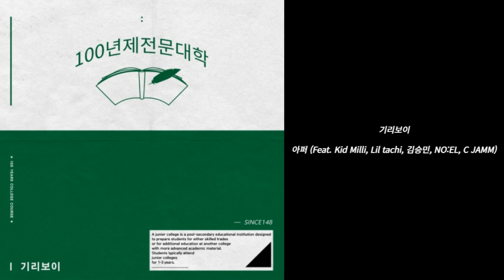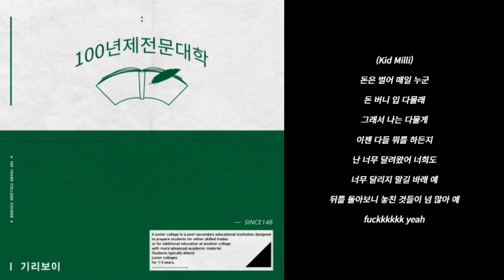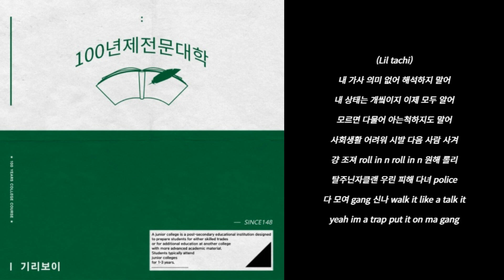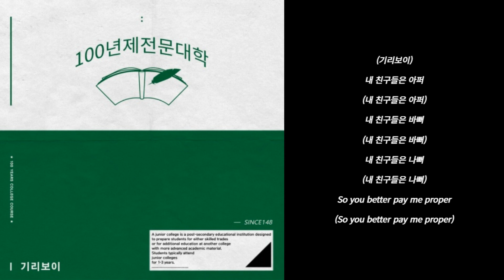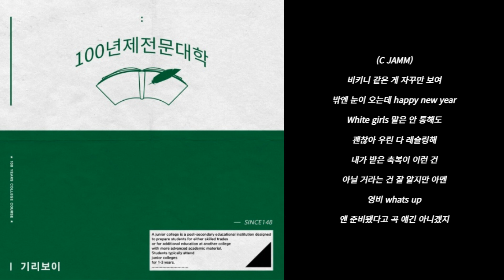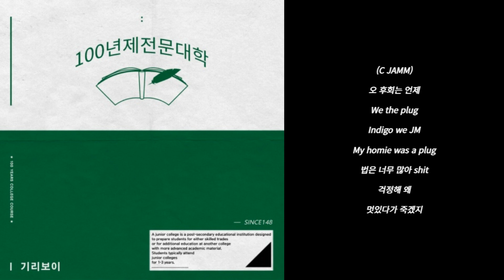기리보이 - 아퍼 (Feat. Kid Milli, Lil tachi, 김승민, NO:EL, C JAMM) [가사] [Lyrics]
0:00 - 시작
0:14 - Verse 1 (기리보이)
1:12 - Hook 1 (기리보이)
1:28 - Verse 2 (Kid Milli)
1:57 - Verse 2 (Lil tachi)
2:26 - Hook 2 (기리보이)
2:42 - Verse 3 (김승민)
3:11 - Verse 3 (NO:EL)
3:40 - Hook 3 (기리보이)
3:56 - Verse 4 (C JAMM)